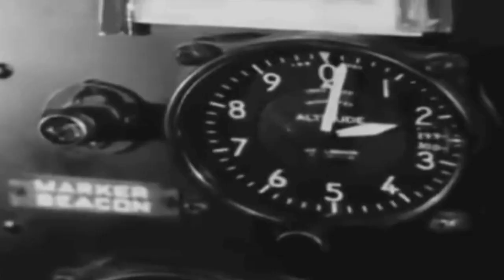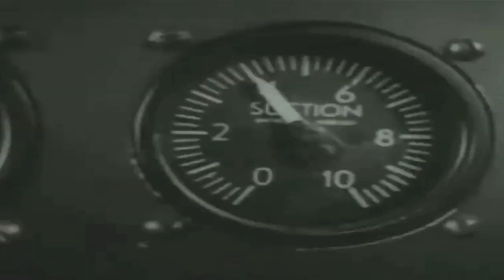Joe Rut - Bomb of Love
Music video for Bomb of Love by Joe Rut.  Performed by Joe Rut, Val Esway and Heather Davison.  Copyright Joe Rut, 2015.

This song was inspired by and is dedicated to Kurt Vonnegut, 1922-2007.

Those films are: Target for Today, 1944, US Dept. of War; Flying the the P-39, 1943, US Army Air Forces; Target Invisible, 1945, US Army Air Forces;  Combat America, 1945,  US Army Air Forces.